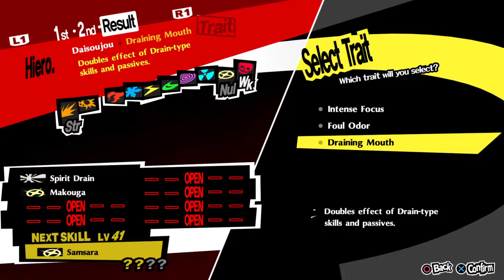Krasor Persona 5 Royal